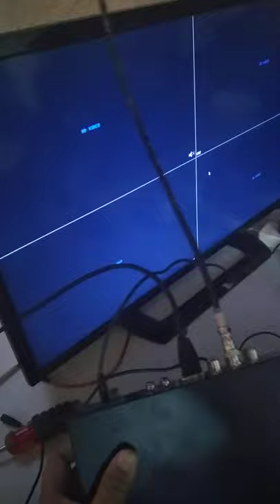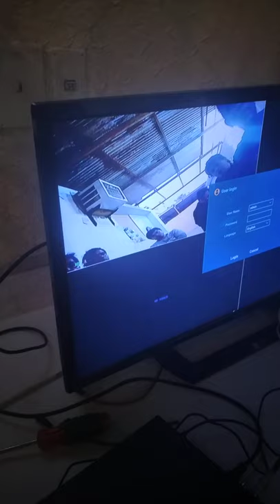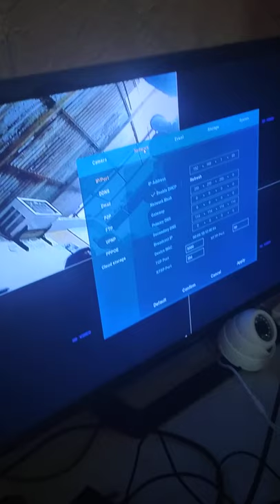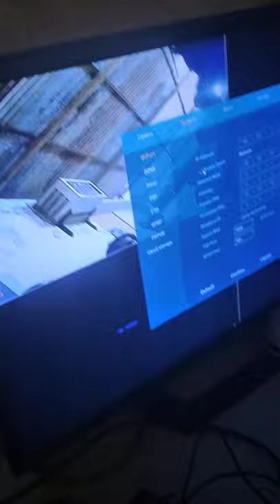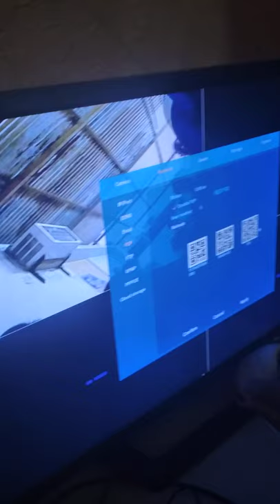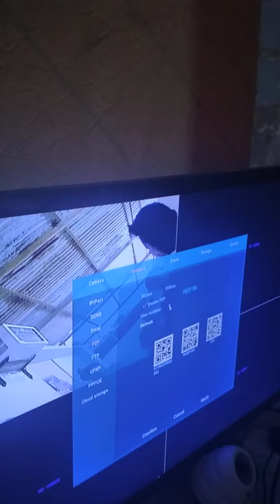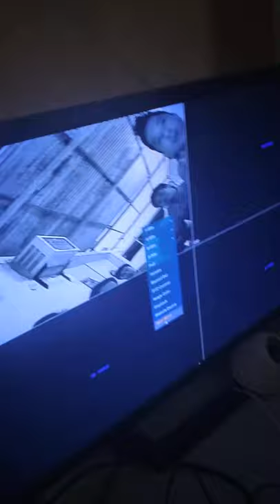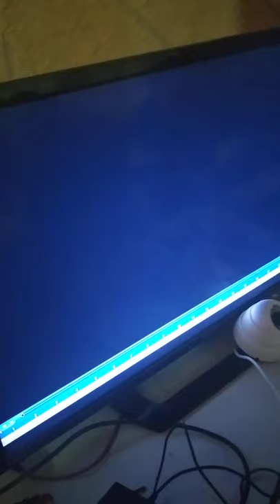BMS ELECTRICAL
CCTV INSTALLATION